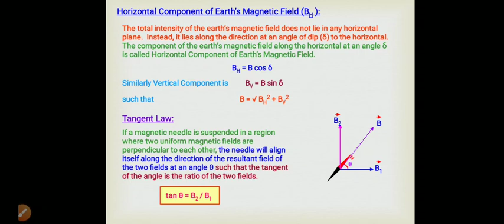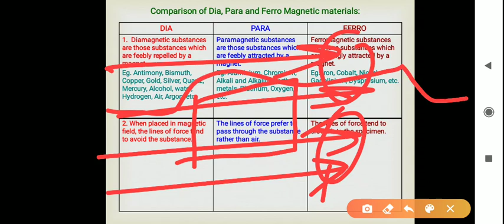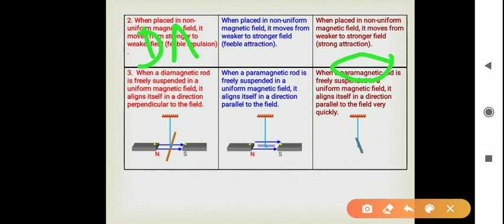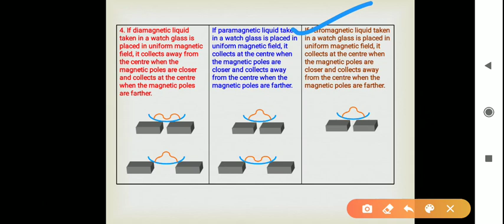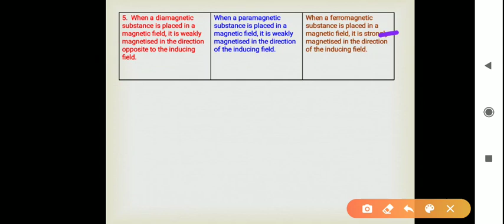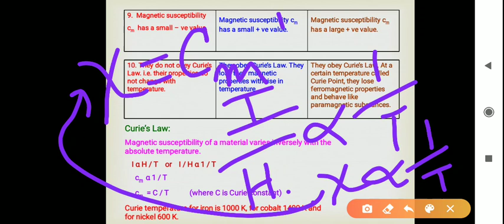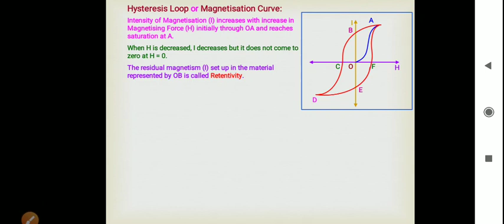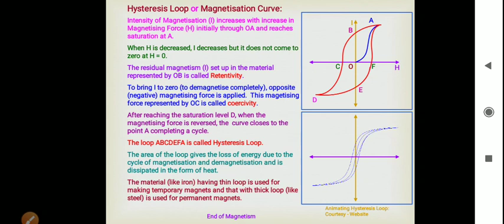CH-05 Magnetism and Matter, L-07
Properties of Dia, Para and Ferromagnetic Substances, Curie's Law, Hysteresis Loop or Magnetising Curve.